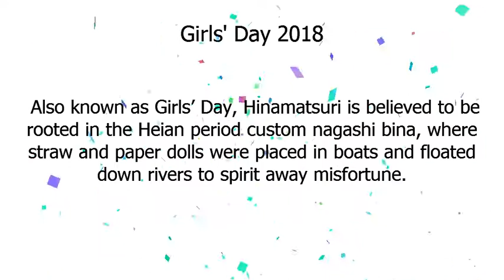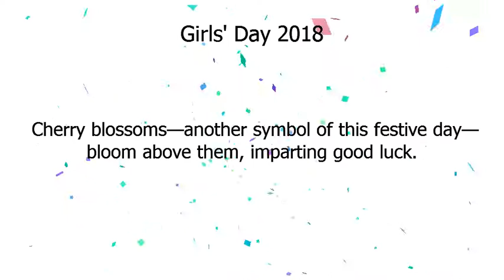ひな祭り 2018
Google Doodle :
Girls' Day 2018
girls-day-2018

Today, two Japanese hina dolls—an Emperor and Empress—preside over the Google colors in celebration of Hinamatsuri, an annual Japanese festival during which families wish for the health and happiness of their young girls.
 Also known as Girls’ Day, Hinamatsuri is believed to be rooted in the Heian-period custom nagashi-bina, where straw-and-paper dolls were placed in boats and floated down rivers to spirit away misfortune.

Though nagashi-bina ceremonies are still part of Hinamatsuri festivities in some regions, the day is more widely celebrated with elaborate displays of dolls (hina-ningyo) symbolically arranged on five- to seven-step platforms draped in red carpet.
 Each step depicts a different scene, always beginning with the Emperor and Empress, who are dressed in colorful kimonos that represent ancient court costumes.

These splendid arrangements decorate restaurants, shops, and family homes in the month leading up to Hinamatsuri.
 On festival day, people partake in traditional food and drink, such as chirashi-zushi (scattered sushi), shirozake (sweet white sake), and hishimochi (red, white, and green rice cakes shaped like diamonds).

Today’s Doodle honors Hinamatsuri with two hina-ningyo handcrafted from paper.
 In a special homage, the Emperor and Empress’ robes are fashioned from chiyogami, Japanese origami paper.
 Cherry blossoms—another symbol of this festive day—bloom above them, imparting good luck.